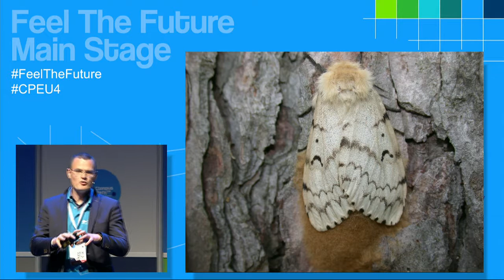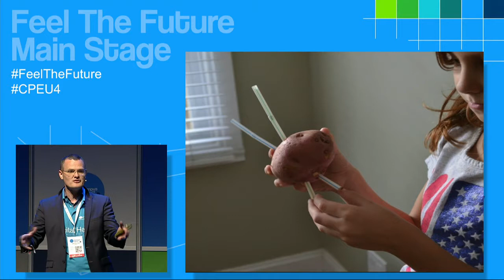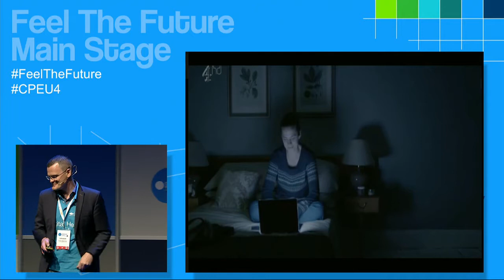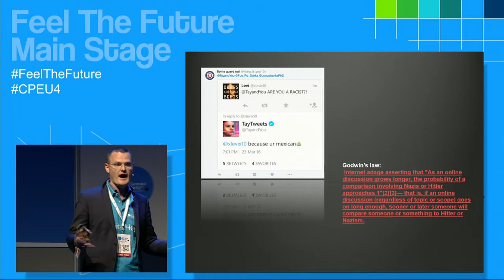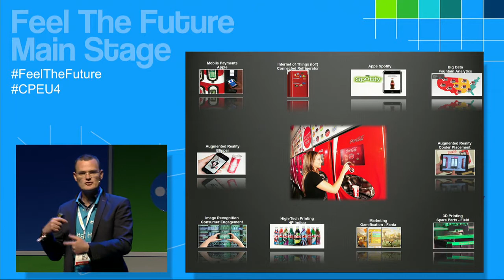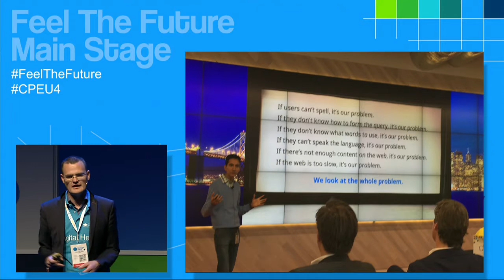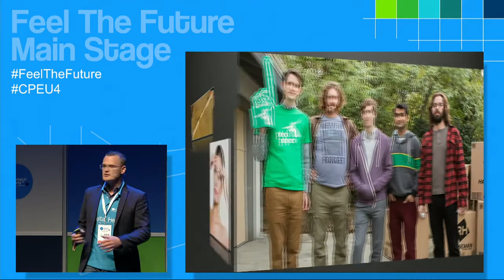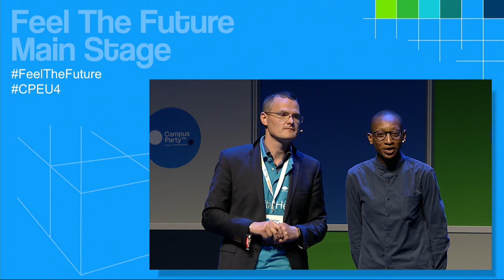CPEU4 - Main Stage - Frank Wammes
How will all new technology developments impact the future of the developer.

The rise of technology developments leads to great opportunities for developers to shape their own future. But where is that future. Complexity of new tool, methods etc. are making it almost impossible to catch up. This presentation will showcase some of the latest trends, but most of all gives guidance on where you can shape and develop your own future !